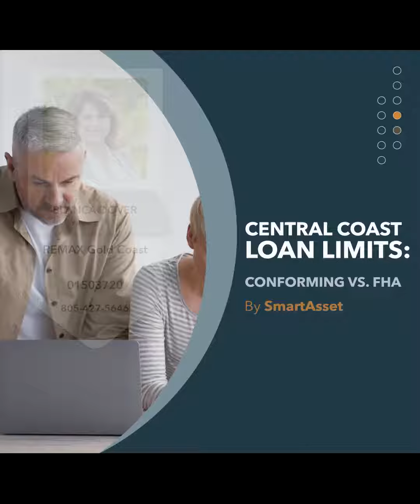Central Coast Loan Limits: Conforming vs. FHA